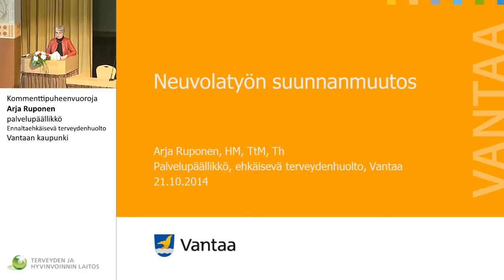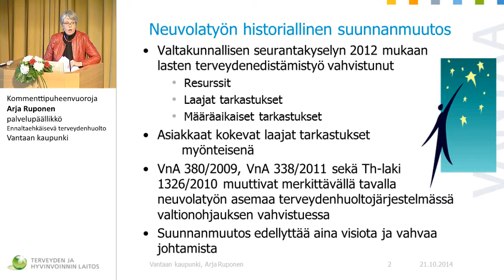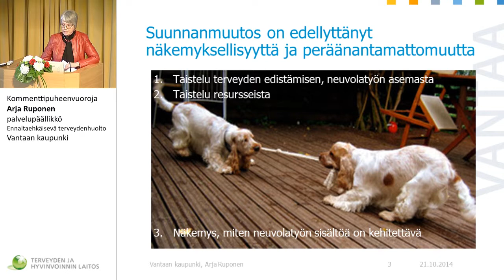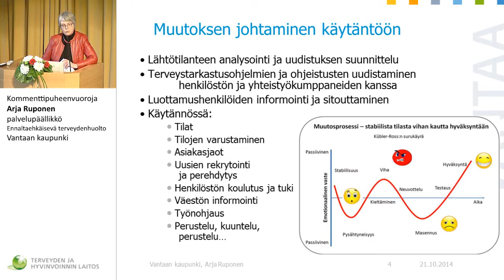Kommenttipuheenvuoroja, Arja Ruponen, palvelupäällikkö, Vantaan kaupunki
Kommenttipuheenvuoroja,
Arja Ruponen, palvelupäällikkö, Ennaltaehkäisevä terveydenhuolto, Vantaan kaupunki